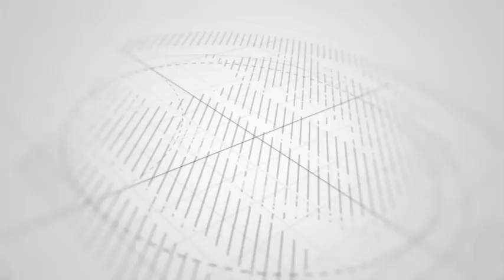MZEE WARIOBA HII NDIO KAULI YAKE KUHUSU DKT SALIM AHMED SALIM